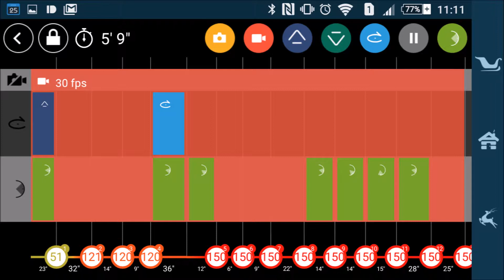Rid Parrot Bebop 2 of WIFI deadzone by using GWF-Z160 WIFI extender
From the very beginning, just want to test how to eliminate wifi deadzone, but during the test, I found out a Flight Plan problem.When bebop 2 GPS unlocked during FP, bebop kept hovering (it is totally reasonable) but even after GPS locked again, bebop still kept hovering in sky for more than 1 mins!!!
I was lucky enough to keep wifi connection, so I can monitor the flight and restart the FP manually. If I didn't notice the situation, bebop will use up all the battery and land into WATER!
Hope Parrot can fix this issue ASAP!